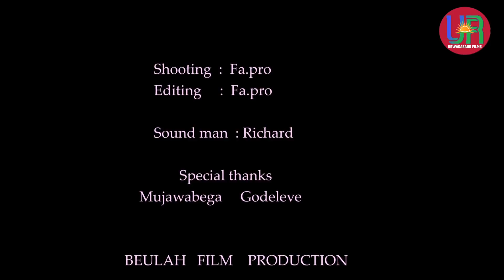NYIRANKOTSA S7 EP4: Nyirankotsa Biramukomeranye! Betty Yagarutse Intambara Irarota! Film Nyarwanda